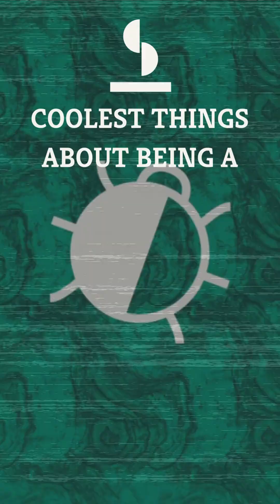Coolest Things About Being A Physicist! | SciAll.org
Exploring the abstract mathematics behind the theoretical fabric of reality isn't for the faint of heart--then again, that's why some physicists do what they do. From colliding particles to travelling back to the big bang, Nuclear Physicist Alex Jentsch gives us a glimpse into the highlights of his job. Comment if you're interested in physics!

Let's Get the Secret Out...